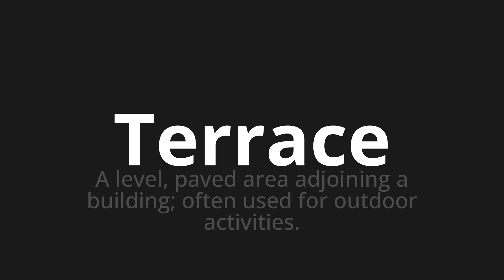How to pronounce Terrace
Master the Pronunciation of 'Terrace' - which means : A level, paved area adjoining a building; often used for outdoor activities. 📝 with @PPrononciation 🎓🗣️ - [Your Guide to English]